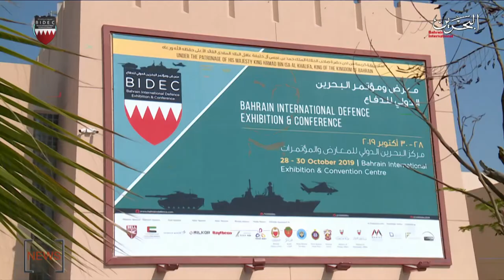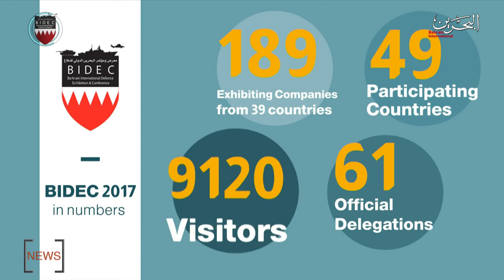BAHRAIN NEWS CENTER : ENGLISH NEWS 27-10-2019